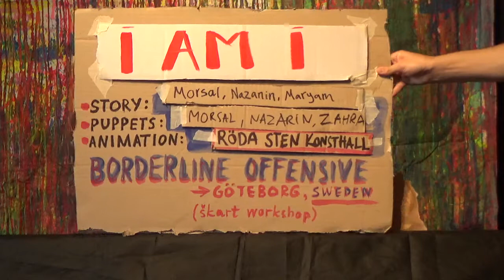I AM I [2019], by Morsal, Nazanin, Maryam, Zahra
I AM I
Story, puppets, animation: Morsal, Nazanin, Maryam, Zahra.
Artistic workshop and performance by ŠKART at Röda Sten Konsthall, Gothenburg Sweden. Part of the Borderline Offensive Tour 2019. Supported by Creative Europe, Västra Götaland Cultural Affairs Committee, and Gothenburg City.